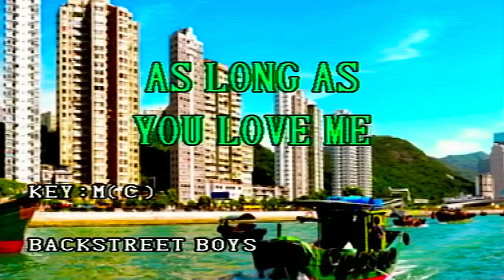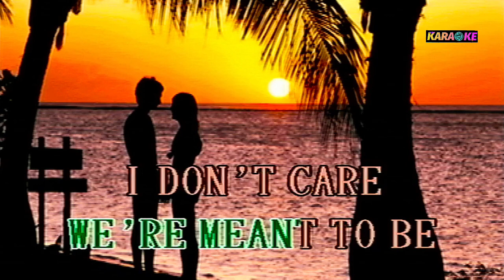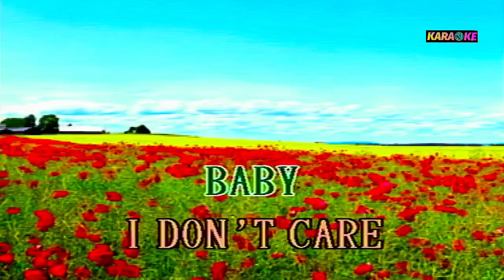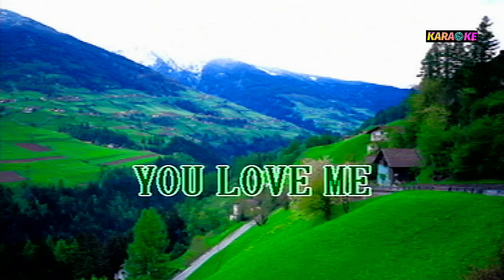AS LONG AS YOU LOVE ME - BACKSTREET BOYS KARAOKE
BACKSTREET BOYS COVER SONG